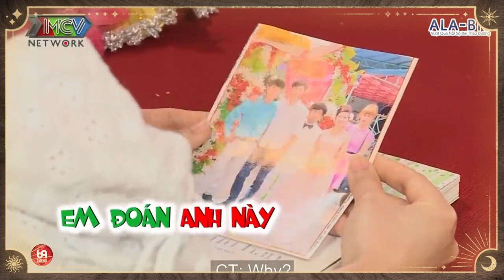Anh ấy đã làm Chị ấy cười rồi thưa quý zị, sau bao năm chị đã cười lại rồi !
HAT_157
69 Cách Yêu là trang cập nhật những chương trình hẹn hò, ghép đôi, mai mối hot nhất hiện nay BẠN MUỐN HẸN HÒ, HẸN ĂN TRƯA, VỢ CHỒNG SON, YÊU LÀ CƯỚI, MAI MỐI CÙNG NGƯỜI LẠ